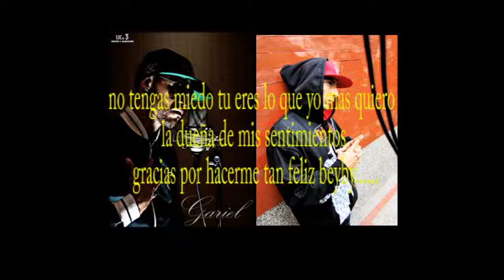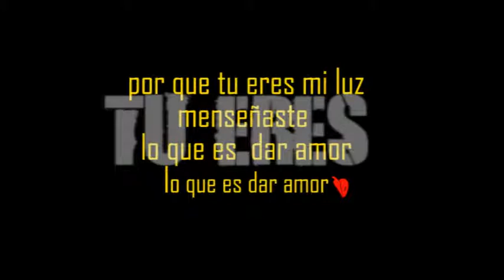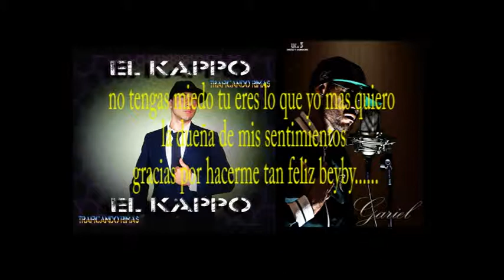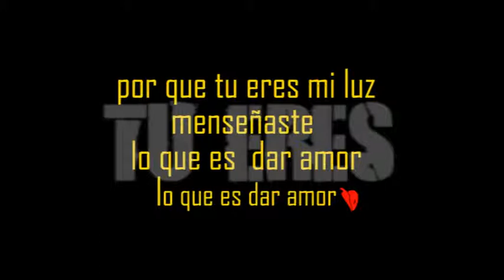Tu Eres|El kapo ft gariel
Mc: El Kappo ACME Rekords
Estudio:mentalidades records